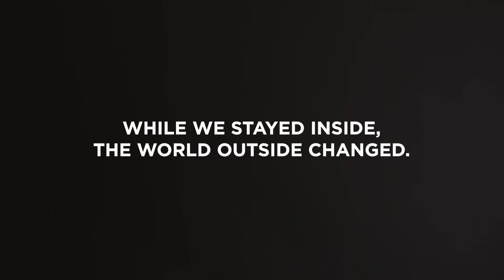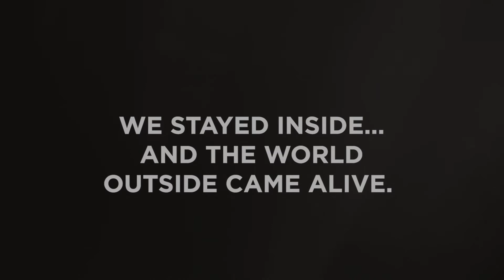How is our New Earth today? An initiative by Aster DM Healthcare to guide us On The New Normal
Happiness is when we have rediscovered the meaning of togetherness with our family and loved ones in our new earth.

While we stayed inside, the world outside changed.
But so did the world inside.

Aster DM Healthcare has launched 'Our New Earth', to support individuals to function constructively as they try to make sense of the new normal way of living. An initiative by Aster DM Healthcare to guide us On The New Normal.